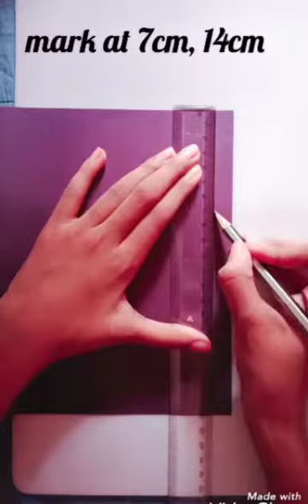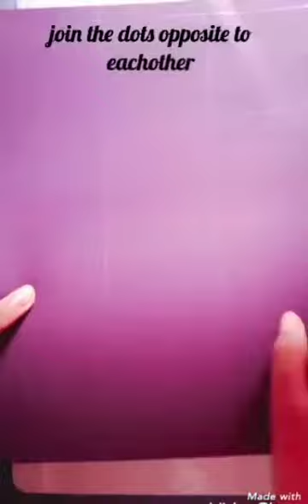DIY easy paper gift box 🎁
materials needed to make gift box:
paper
scale
pencil
scissor
glue
ribbon